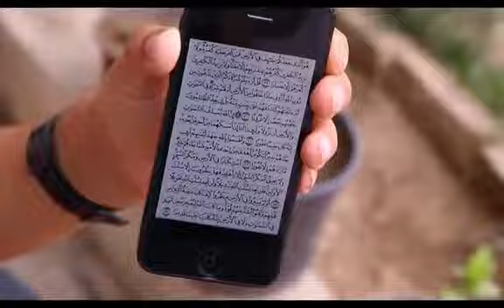گومان GUMAN )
hama sarbast koye